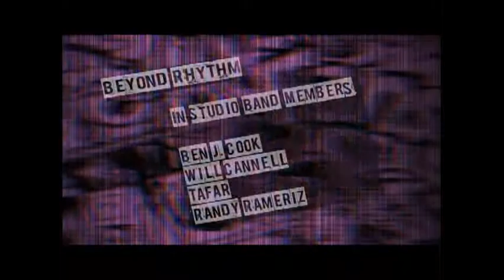'Beyond Rhythm' on Coyote Radio's Lunchtime Live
Lunchtime Live is an interview program that features the local areas greatest bands. This show features the best of their music and their story in their own words. Hosted by Misha Sisikin and Lacey Kendall.